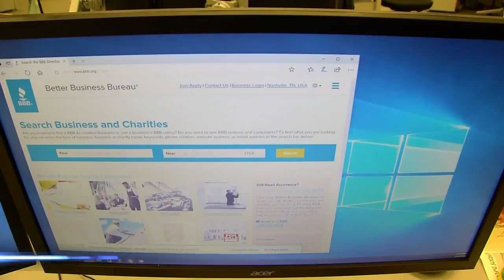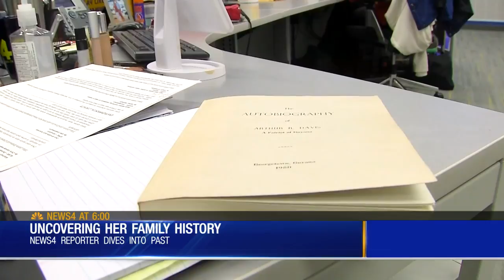Uncovering Caresse's Family History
Caresse Jackman has been on a journey to learn about her own family's history, and she recently made a major discovery. Forrest Sanders tells her story.